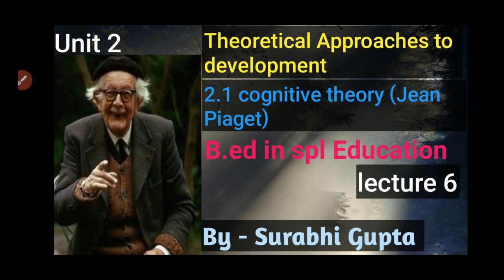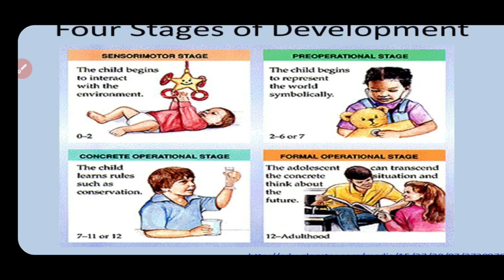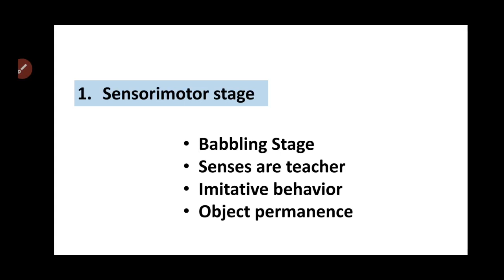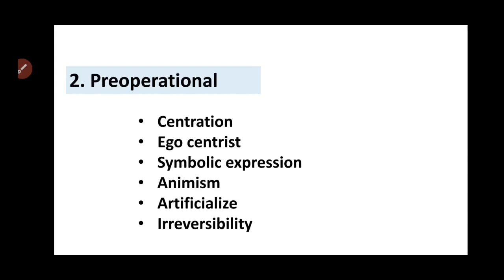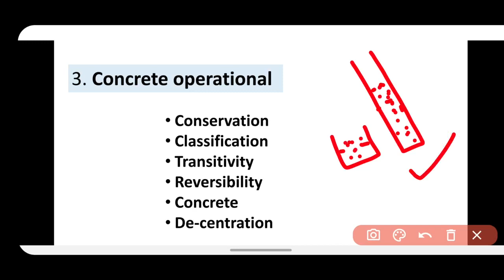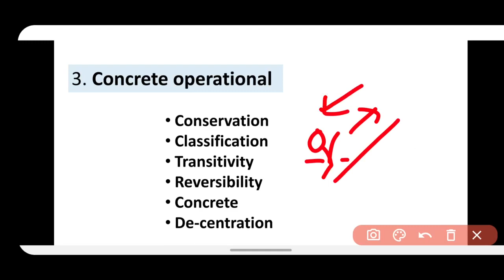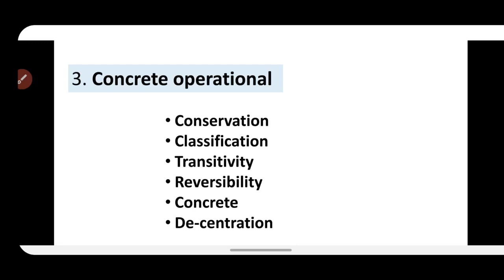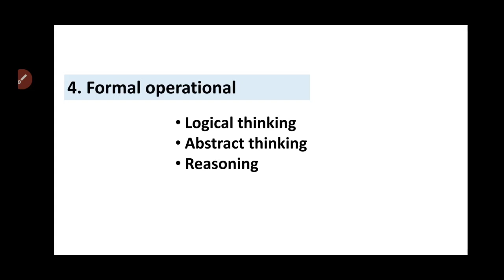Jean Piaget theory of cognitive development ||B.ed||CTET||UPTET||REET